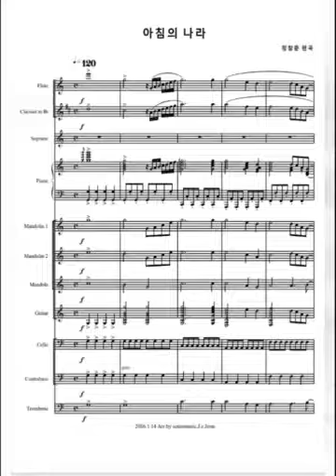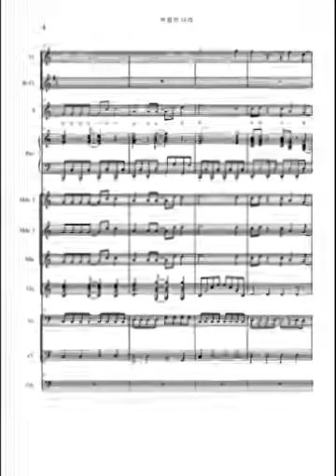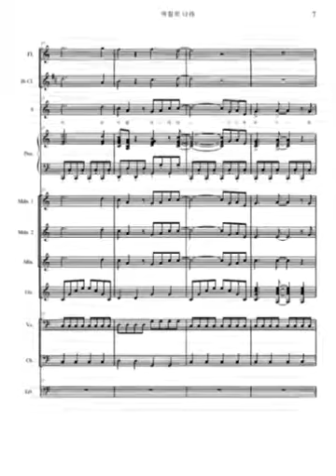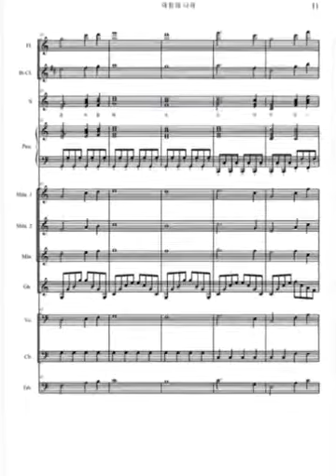아침의 나라 k-pop 김연자 노래 Mandolin 연주곡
아침의 나라 k-pop 김연자 노래
만돌린과 독창 또는 여성합창이
협연 가능한 연주곡으로 편곡 정창준
음악프로그램 참고음원